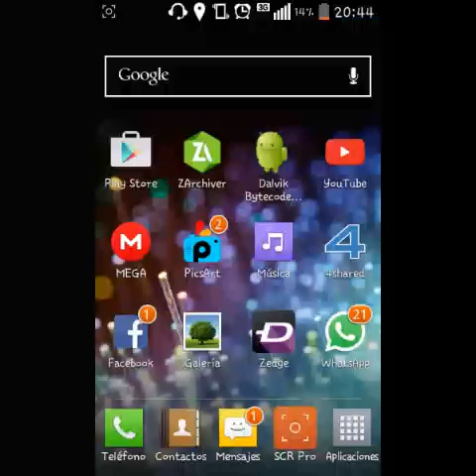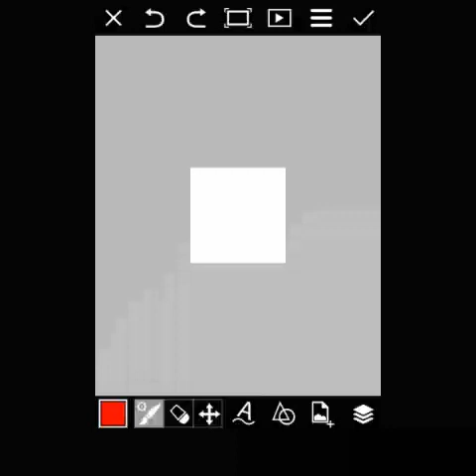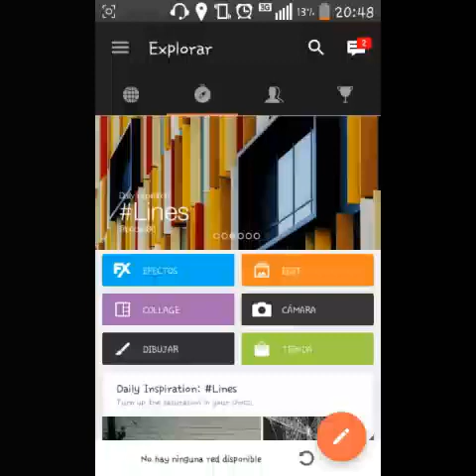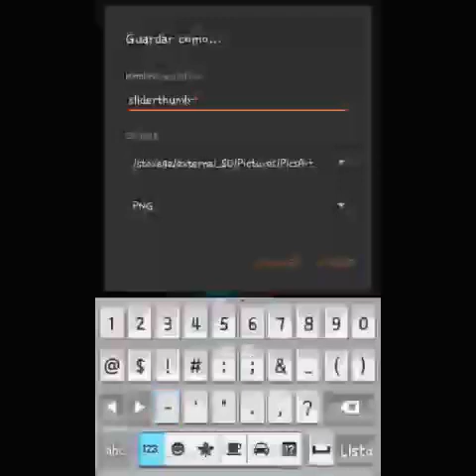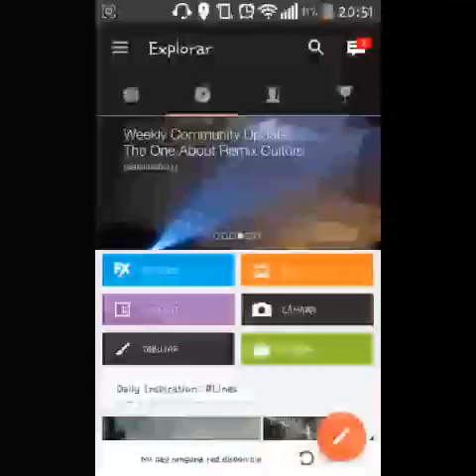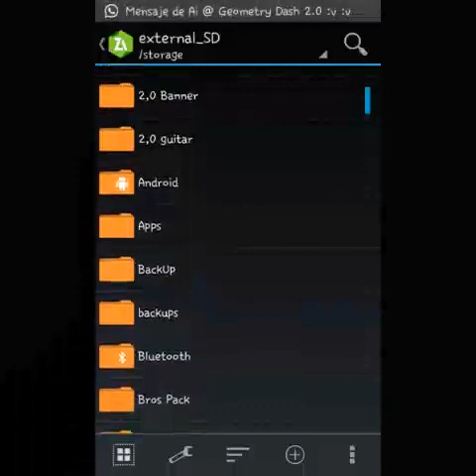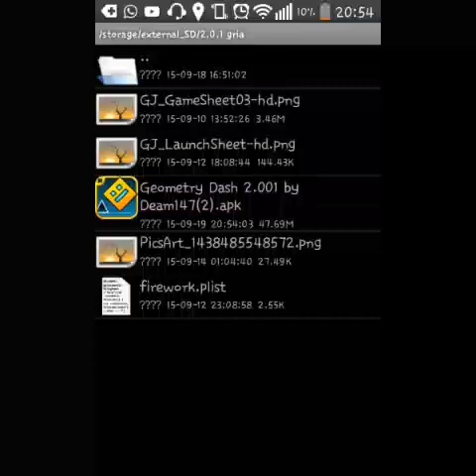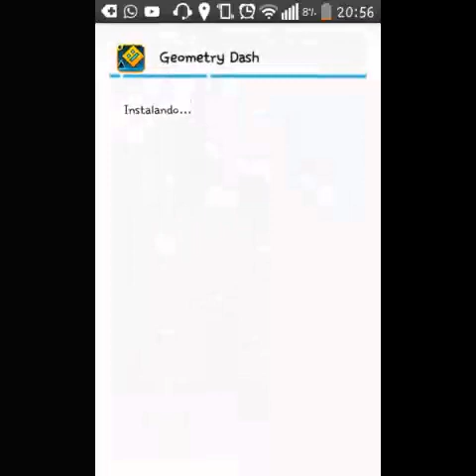Como crear Tu propia estela De GD en Android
Hola amigos de You tube, aqui esta el Tercer y ultimo tutorial para crear tu textura en android :'D...

Icono para poner tu nombre (Robtop)
Link arreglado.

Sonido de GTA SA

PRIMERO EN ENSEÑAR A CREAR TU TEXTURE PACK EN ANDROID YOU TUBE 🙌

Comparte 🌎